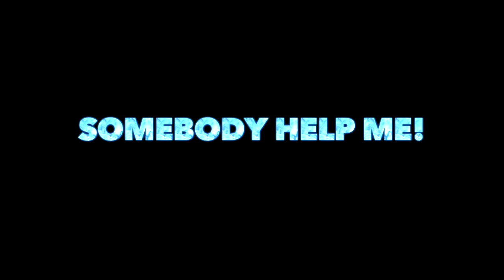Episode 12 - Holiday Special - December 22nd (2016-2017)